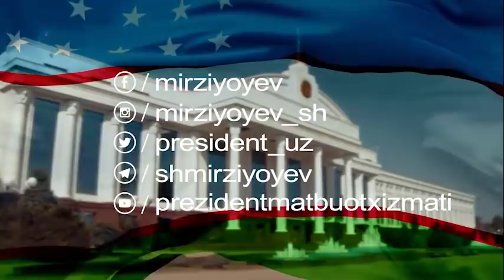Ўзбекистон, Мирзиёев: Бундай совуққа ўрганмаганмиз - президент газ ва свет ҳақида нима деди? BBC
Ўзбекистон, Мирзиёев: Бундай совуққа ўрганмаганмиз - президент газ ва свет ҳақида нима деди? - Кунлар совиши билан кўплаб ўзбекистонликларни қийнай бошлаган муаммога, ниҳоят, президент Шавкат Мирзиёев ҳам шахсан эътибор қаратган.

У ижтимоий тармоқ ва ОАВда ўтган вақт мобайнида айнан электр ва табиий газ таъминотидаги муаммолар борасида 2,000 га яқин шикоят ҳамда мақолалар эълон қилинганини тилга олган.

Давлат раҳбари 16 декабрь куни қишга тайёргарлик ишларини жиддий танқид қилган.

Президент йиғилишида бугунги кунда газ таъминотида суткасига 20 миллион куб метр танқислик мавжудлиги маълум этилган.

«Газ тизими билан боғлиқ муаммолар бугун юзага келмагани, балки ўттиз йилдан бери бизни қийнаб келаётганидан барчамиз хабардормиз. Лекин буни баҳона қилишга ҳеч кимнинг ҳаққи йўқ. Халқимизга газ керак, уларнинг кўпчилиги бунинг учун тўловларни ўз вақтида ҳалол қилиб, тўлаб келмоқда», таъкидлаган президент.

Мирзиёев газ экспортини қисқартириб, аввало, аҳоли эҳтиёжларини қондириш юзасидан кўрсатма берган.

Шунингдек, аҳоли эҳтиёжини қоплаш учун яна 217 минг тонна суюлтирилган газ етказиб бериш вазифасини ҳам қўйган.

«Менга баландпарвоз гаплар ва рақамлар керак эмас. Жойлардаги раҳбарларнинг ишлари натижасига ижтимоий тармоқларда халқимиз ўзи холис баҳо бермоқда», деган у.

Йиғилишда, бундан ташқари, электр энергияси тақчиллиги муаммосига ҳам тўхталиб ўтилган.

Аксар хонадонлар бу муаммо билан юзлашаётгани сабаби тақсимловчи тармоқларнинг 60 фоизи эскиргани ҳамда электр энергиясига талабнинг ошиб бораётгани билан изоҳланган.

Президент, шунингдек, Янги йил арафасида озиқ-овқат нархларини ошиб кетишига йўл қўймасликка кўрсатма берган.